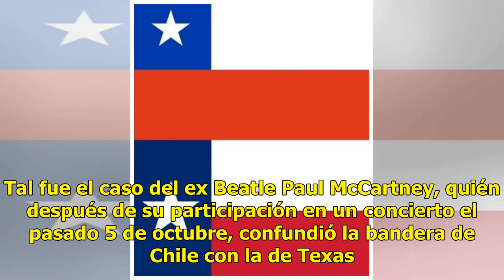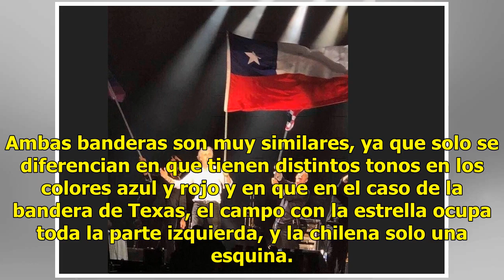Paul McCartney confunde la bandera de Chile con la de Texas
A todos alguna vez nos han fallado las clases de geografía, y los grandes artistas no son la excepción. Tal fue el caso del ex Beatle Paul McCartney, quién después de su participación en un concierto el pasado 5 de octubre, confundió la bandera de Chile con la de Texas. * Meghan y Harry 'se topan' c...